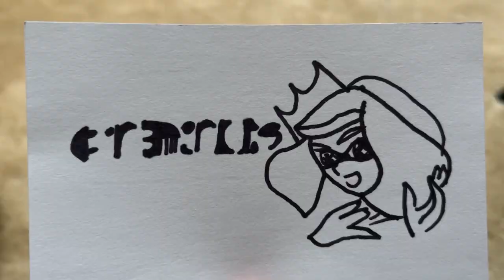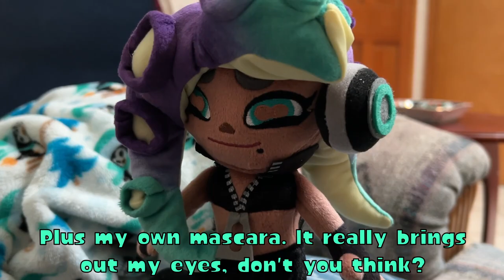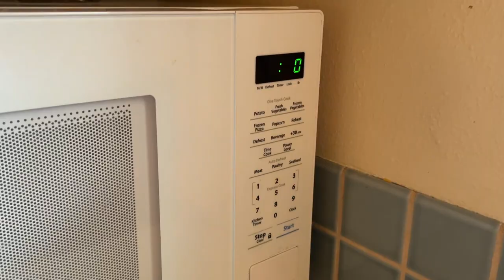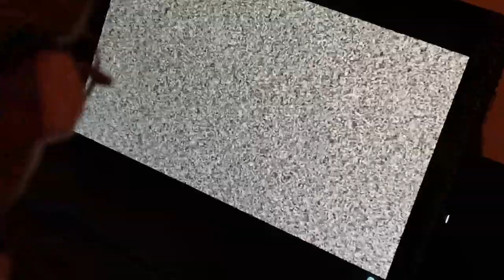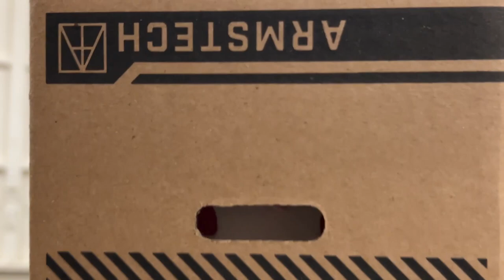[WR1 M2] Metal Gear Splat 2: Otacon Expansion - The Choice Cuts Tournament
Marina:  So this is Sheldon’s Ancestor. Knowledgable but doesn’t drone on and on…
Otacon:  Oh no! It's the creator of Minecraft! What did you do to Snake?

The second match of the winner's bracket has begun! Cast your votes now!

Video Content you'll see if Hatsune Marina wins:
- Anything from the Splatoon series (As long it's monetizable.)
- Anything relating to Vocaloid and virtual idols and bands (Vtuber stuff too.)

Video Content you'll see if Otacon & Alstolfo wins:
- Anything relating to the Metal Gear Solid franchise, Otaku culture, and Discord bait-and-switch memes
- Anything relating to Alstolfo and the Fate/Grand Order series, and anything from the Aniplex library (Sinnoh games, anime, merch, etc.)